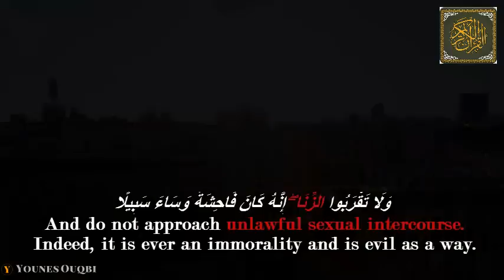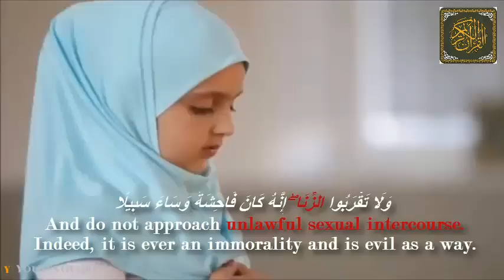And do not approach unlawful sexual intercourse « وَلَا تَقْرَبُوا الزِّنَا ۖ »